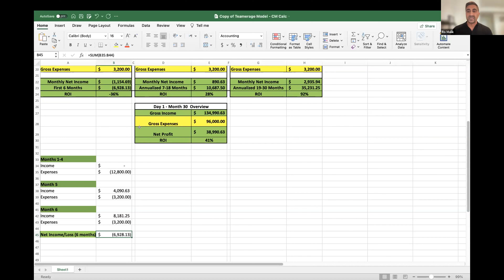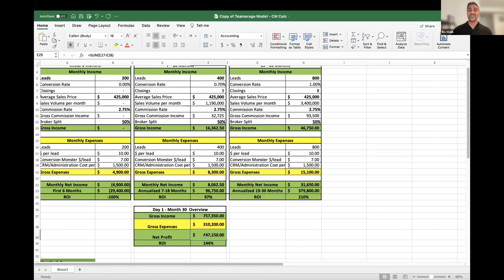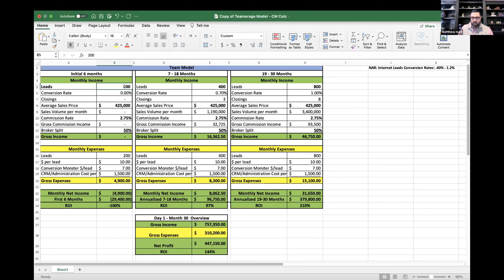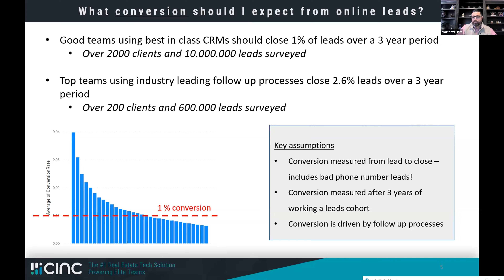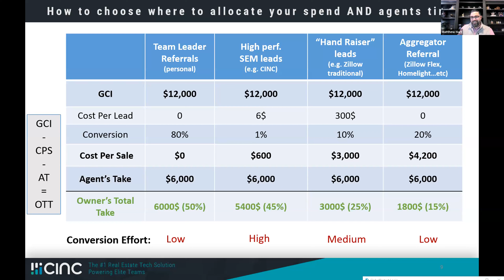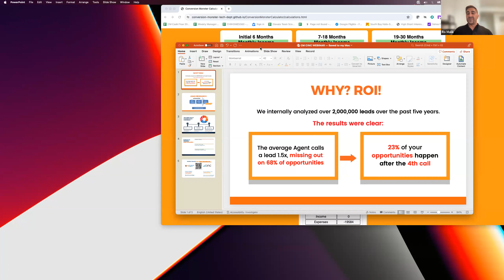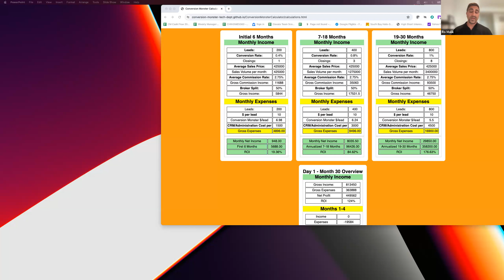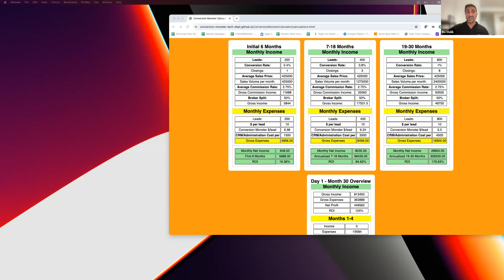Hunker Down Or Double Down? How to Wisely Invest in Online Real Estate Leads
In this webinar,  industry veterans Ro Malik, CEO/Co-Founder of Conversion Monster, and Matt Hart, VP of Marketing & Sales at CINC discuss:

- Insights comparing today's market chaos to historical housing shifts
- Winning online lead strategies amidst market turbulence
- The math behind unlocking short and long-term gains from online leads
- Plus Ro shares his ROI calculator tool, straight from real-world data, set to revolutionize traditional methods